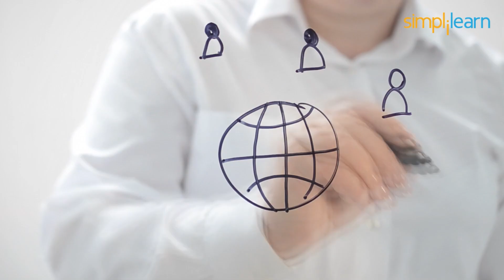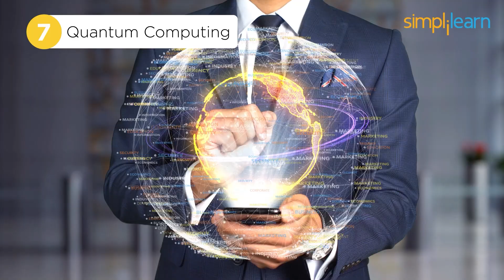Top 10 Technologies To Learn In 2026 | Trending Technologies In 2026 | Simplilearn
"️️🔥Professional Certificate in AI and Machine Learning, delivered by Simplilearn in collaboration with Purdue University
️️🔥 Applied Generative AI Specialization by Simplilearn, delivered by Simplilearn in collaboration with Purdue University

This video on Top 10 Technologies to learn in 2026 brings to you the trending technologies in 2026 that you should watch out for. With time, new technologies are evolving, technologies that help address global challenges and those that will make life simpler in the coming years. Let's get started and have a look at the top technologies of the future!

00:46 ✅10. Robotics - Robotics is a significant industry that is gaining momentum with time. Some of the core robotics skills you need to possess are Python, Matlab, problem-solving, mathematics, and machine learning.

01:44 ✅9. Augmented Reality and Virtual Reality -  Augmented reality blends real-world elements with virtual ones, whereas Virtual reality creates an environment that is fully virtual.

02:34 ✅8. Big Data and Analytics - Big Data and Analytics allow you to store, process, analyze, and make sense of vast amounts of data using cutting-edge technologies.

03:32 ✅7. Quantum Computing - Quantum computing is now a tool that’s changing the face of several industries.

04:20 ✅6. 5G networks -  According to the GSM Association, by 2025, 5G networks are estimated to have more than 1.7 billion subscribers across the globe.

05:11 ✅5. IoT - The Internet of things is fast becoming an integral part of our lives. The top-in-demand IoT skills are Machine learning & AI, Python & JavaScript, Big Data, and Node.js.

06:09 ✅4. Cyber Security - The onset of the covid 19 pandemic has served as a trigger for a rise in the number of cyberattacks across the globe. Hence, the field of cyber security holds paramount importance in today’s times. To work in this field, skills like knowledge of operating systems, networking, virtualization, and programming are beneficial.
🔥Professional Certificate Program in Cybersecurity, delivered by Simplilearn in collaboration with Purdue University

07:03 ✅3. Blockchain - Blockchain developers need to know concepts like cryptography, data structures, and computer networking.